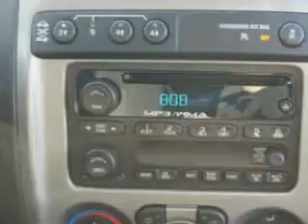Chevrolet Colorado, Midway Chevrolet- Plainwell, MI 49080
Chevrolet Colorado, Midway Chevrolet Midway Chevrolet knows you want more than just a car. you have a purpose for your vehicle. check out this Inferno Orange Metallic 2012 Chevrolet Colorado, equipped with a 5 Cyl. engine and an automatic transmission with only 65 miles. enjoy an impressive 21 miles to the gallon on this utility truck with features like bed liner, tow hooks, skid plates, front head rests, 4 wheel drive, front air dam, auto-dimming mirrors, scv - speed compensated volume, Tire Pressure Monitoring System, and much more. Get where you need to go, enjoy the drive, and have peace of mind in this 2012 Chevrolet Colorado. see us at Midway Chevrolet today!
miles-     65
vin- 1GCHTCFE8C8137580

Midway Chevrolet
381 12th Street
Plainwell, Michigan 49080